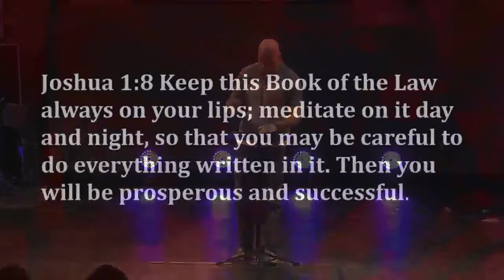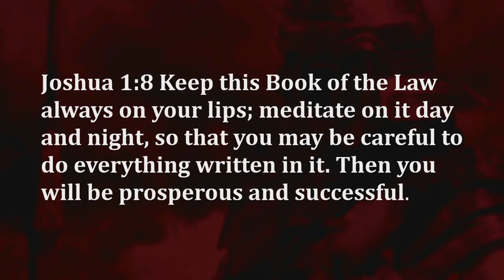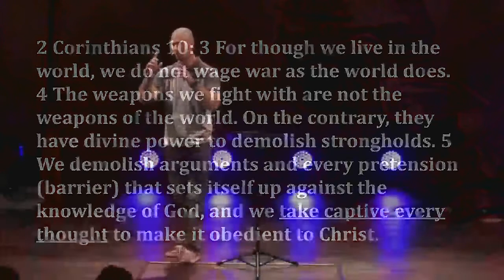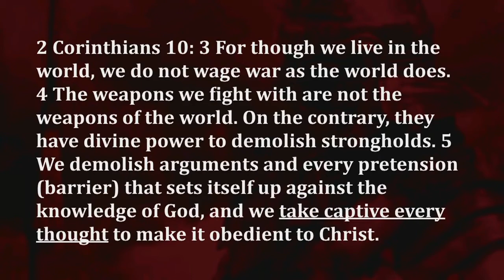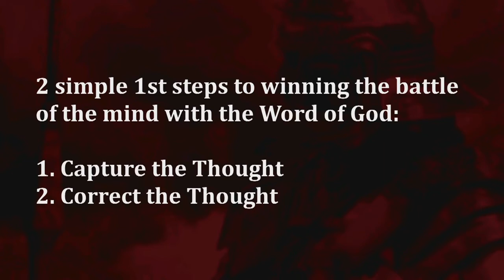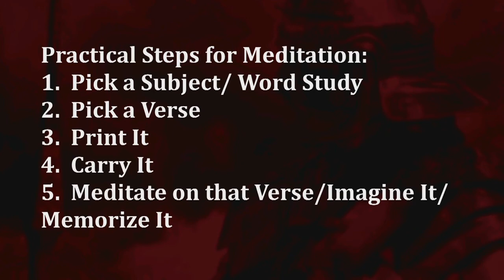Battleground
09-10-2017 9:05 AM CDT